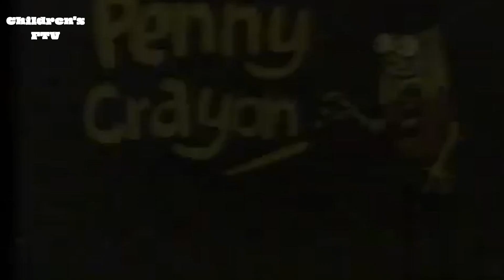Children's FTV | Continuity | 12/02/2023 (FAKE)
Children's FTV continuity during its final day of its old look and the weekend slot, presented by Mr. Wit in and out of Simon in the Land of Chalk Drawings and Penny Crayon and going back to FTV for ITV's classic drama, Where the Heart Is for its next slide.
I don't own Simon in the Land of Chalk Drawings, Penny Crayon and Where the Heart Is.
Simon in the Land of Chalk Drawings rip: ephemeralfilm